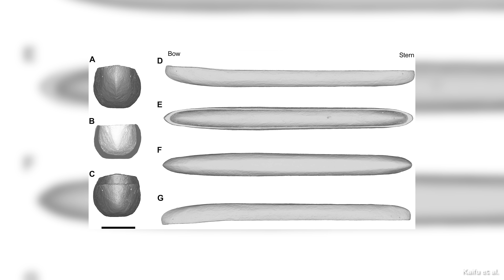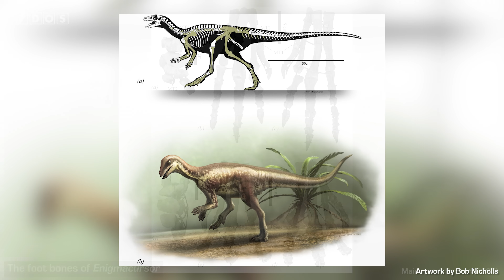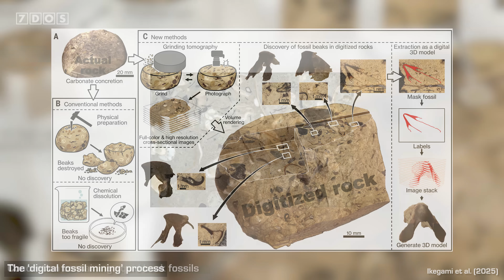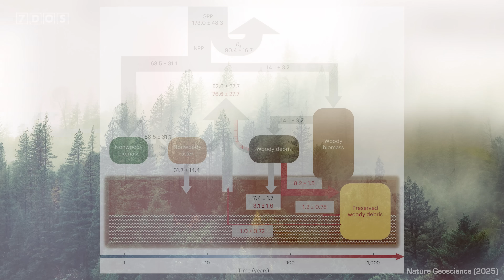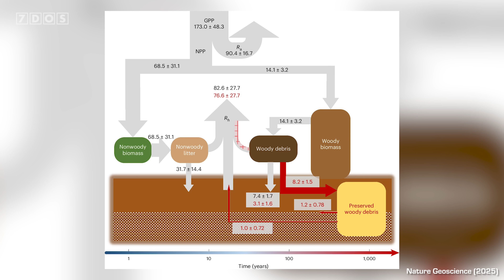Crossing the Sea Like a Stone-Age Person: Scientists Recreate Epic Voyage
In this week's 7 Days of Science, an epic ancient voyage is rediscovered, a new dinosaur is named, and cheese.
And more.

📜 Credits:
Presented by Douglas James
Written by Douglas James and Ben Thomas
7 Days of Science is produced by Douglas James and Ben Thomas
7 Days of Science logo, graphics and more have been designed by Michael Buhler

Sources:
Researchers create a stone-age canoe and test it: